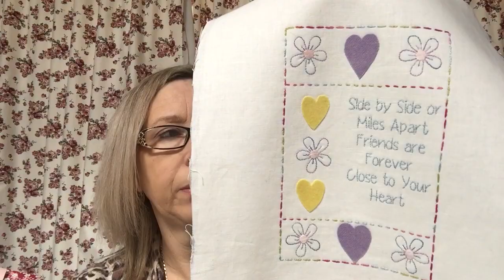Sit & Chat With Fee, Windy Days Stitchalong Information, Tilda Mystery Boxes & More